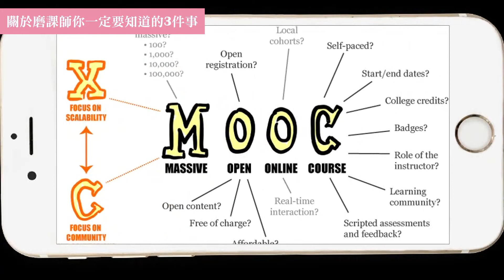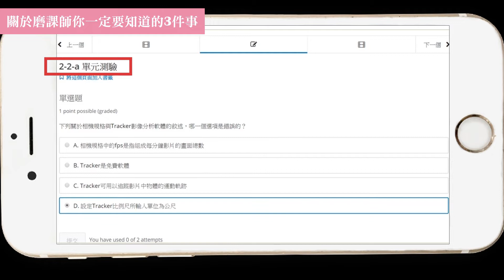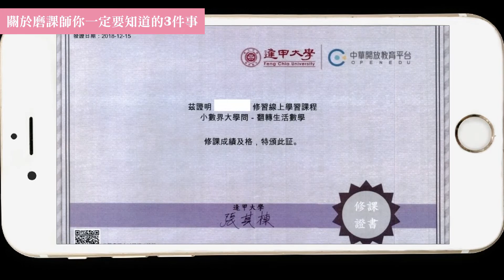0-1 關於磨課師你一定要知道的3件事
逢甲大學磨課師課程
歡迎註冊「APPs基礎實作」課程
點閱查看課程介紹及註冊